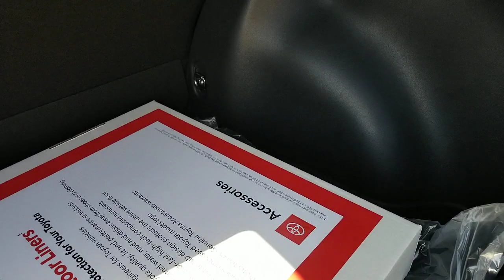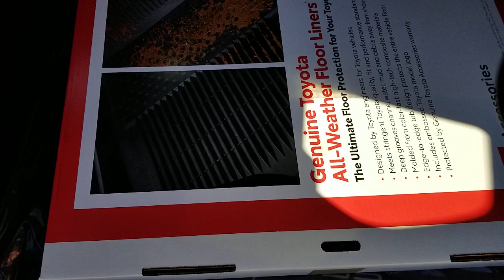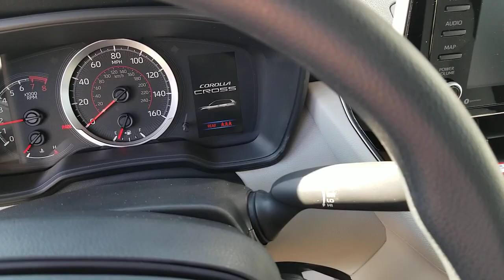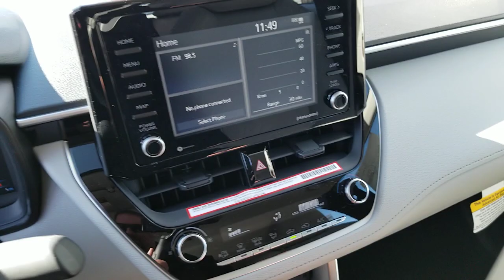Toyota Corolla Cross L TTLS Toyota trim level series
First impressions of the all new Toyota Corolla Cross. New for 2022 the Corolla Cross is sure to become a leader in the small SUV segment.  Take a look.